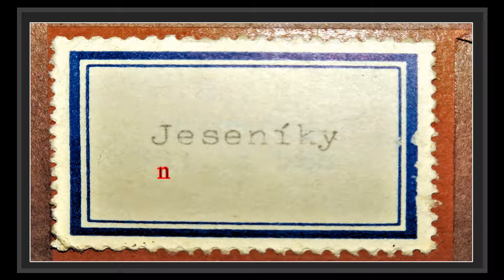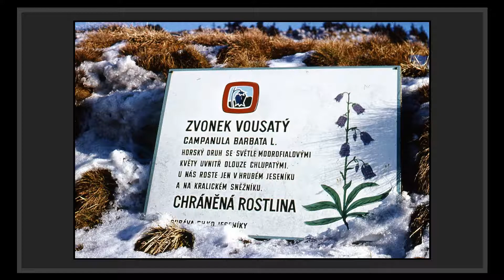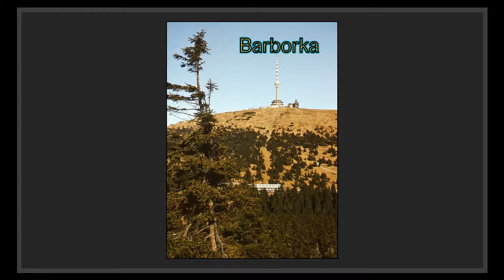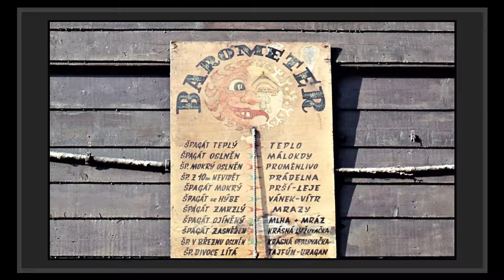Jeseníky na diapozitivech mého táty